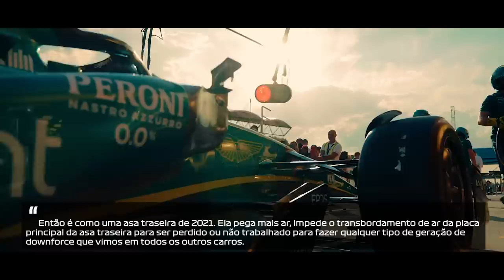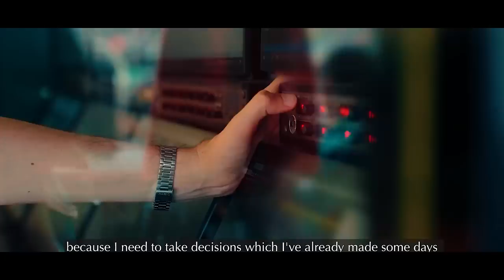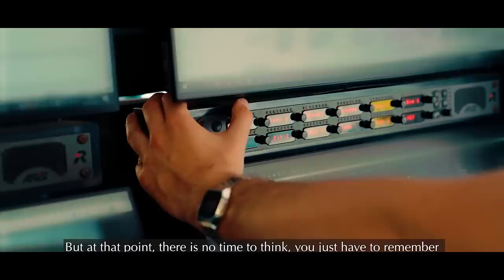ILEGAL OU GENIAL? ASTON MARTIN CHOCA PADDOCK COM ASA TRASEIRA POLEMICA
@scuderiamilani (Twitter)
YouTube.com/scuderiamilani

João 3:16